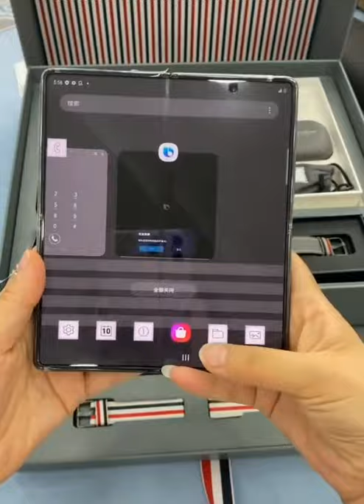New folding and binding phone in market